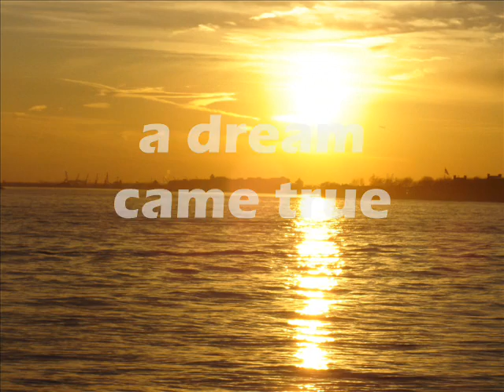Dream Trip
1st part.. New York, feb 2004